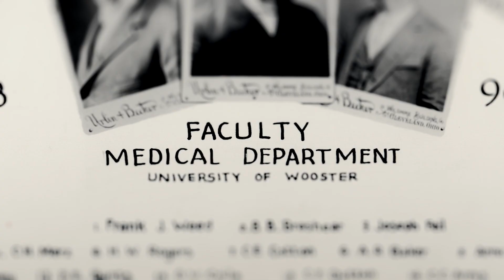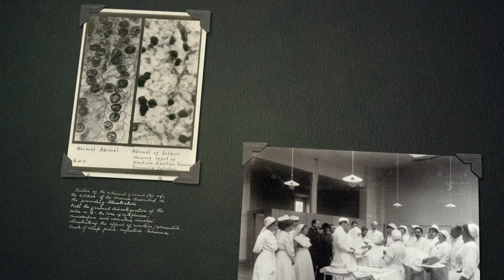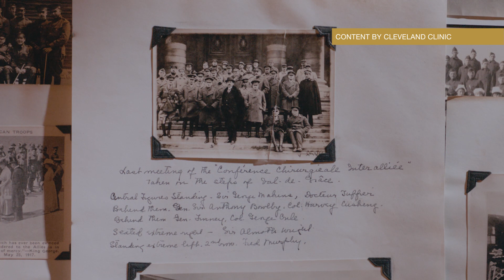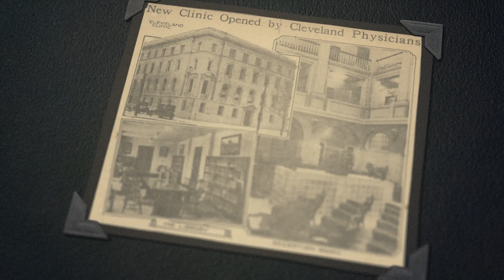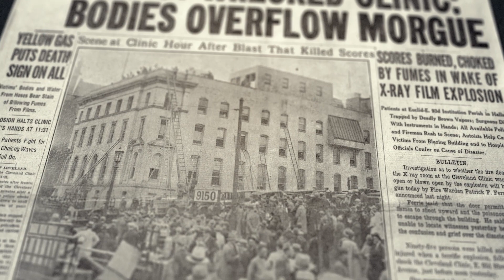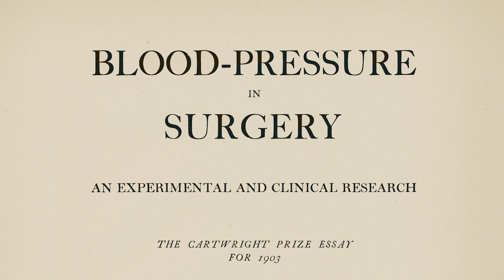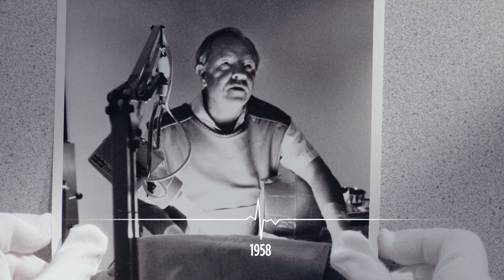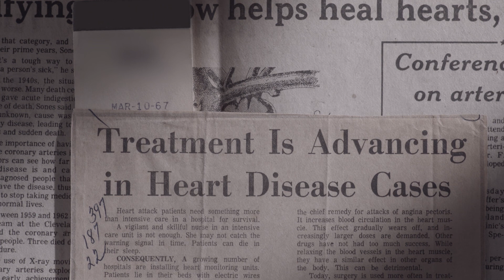Innovation in Our DNA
In 1921, four medical visionaries began a small health clinic in Cleveland, Ohio. One-hundred years and countless medical breakthroughs later, Cleveland Clinic is a global leader in patient care.